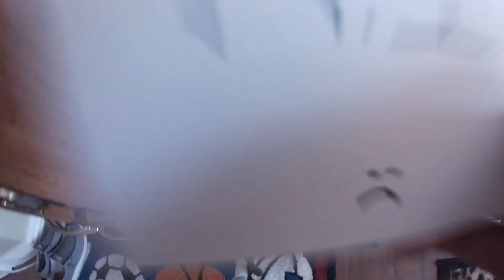Lost My EXPENSIVE Baitcaster to a TURTLE!!! *IM PISSED*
In today's video, I went fishing to try and catch some big catfish and instead watched one of my rods go into the lake and caught a turtle on the other. Watch to see what happens!